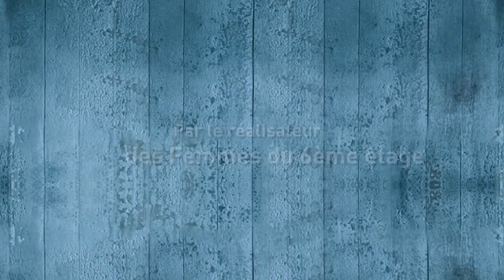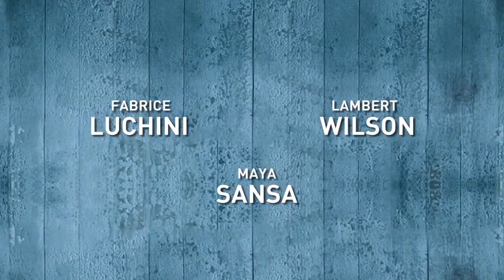Pedalando com Molière [Trailer legendado]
Serge Tanneur (Fabrice Luchini) está no auge de sua carreira de ator quando decide aposentar-se isolando-se em uma pequena ilha paradisíaca. Sua paz é interrompida com a chegada de Gauthier Valence (Lambert Wilson), um famoso ator de tv, que o convida para atuar em uma adaptação de O Misantropo, de Molière. Serge recusa a proposta inicialmente, mas aceita ensaiar durante cinco dias com seu colega antes de dar sua decisão final. É aí que começa um jogo de manipulação e poder entre dois grandes atores.

(Alceste à bicyclette, FRA, 2013)

Gênero: Comédia
Direção: Philippe Le Guay
Roteiro: Philippe Le Guay, Fabrice Luchini
Elenco: Fabrice Luchini, Lambert Wilson, Maya Sansa, Camille Japy, Ged Marlon, Stéphan Wojtowicz

Fonte: Imagem Filmes